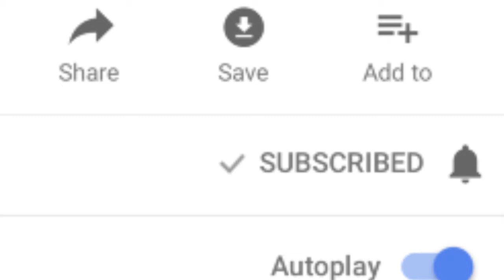How To Be A Great YouTube Viewer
I was having a conversation with some family members the other day and realized that they didn't know how to fully support our YouTube channel. This made me think there may be other out there that are watching our videos but don't know how else to support us. This video is a very basic outline of the best ways to support a YouTube channel that you like.